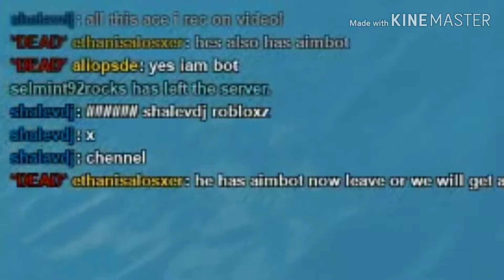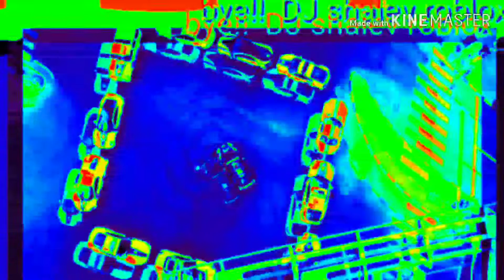"I am cheater" cool kills and any cheaters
You who play on server now understand i am not used hacks!!